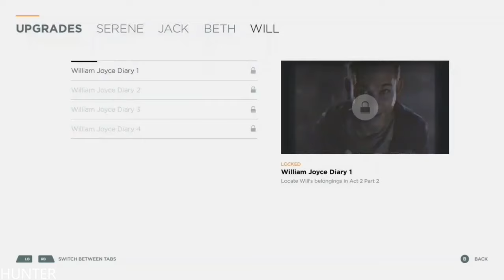Quantum Break Walkthrough Gameplay Part 2-Escape- XBOX ONE X (1440p60FPS)